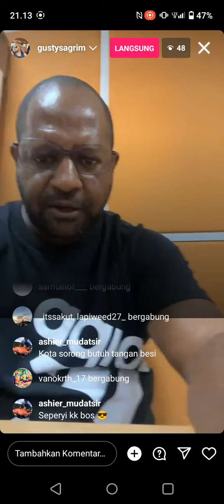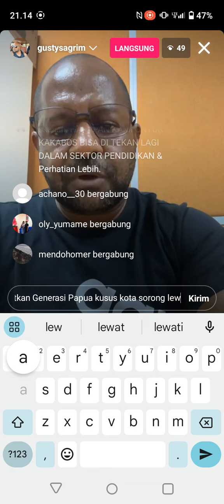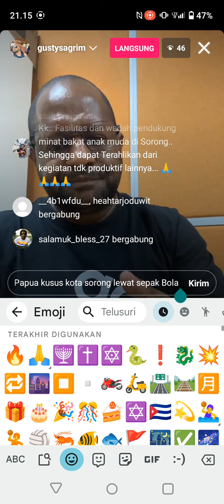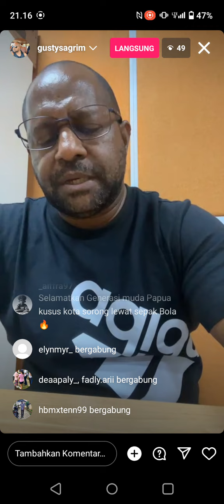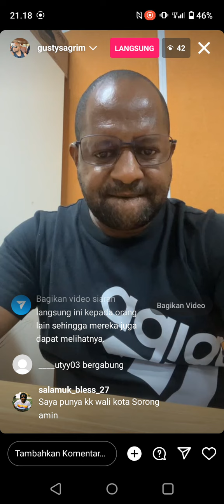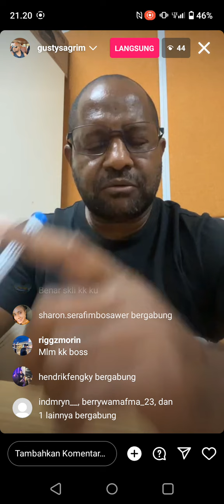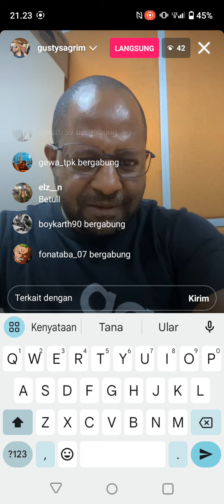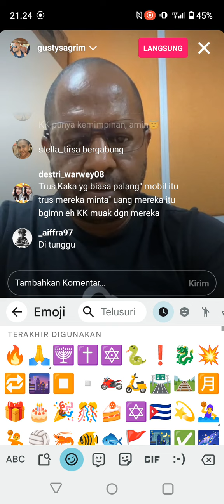Gusty Sagrim❗ Live IG & Pembahasan Mengenai Persalahan di Kota Sorong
Gusty Sagrim Live IG & Pembahasan Mengenai Permasalahan" yg Terjadi di Kota sorong Terkait dengan: